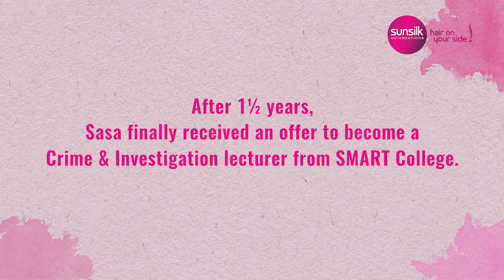Sunsilk MakeItReal - Sasa Selamat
Production House | Jim & Joe Productions
Client | Sunsilk
Agency | Creative Juice
Executive Producer | Joey Lim
Assistant Producer | Jingru Chin
Director | Jimmy Choong
Videographer | Leong & Johnson Loh
Soundman | Kok Wai & Chen
Production Assistant | Bee, MingXuan, Chin & HuiYing

Post-Production | Jim & Joe Productions
Offline Editor | Wong
Online Editor | Wong, Wee Nee, Yuki